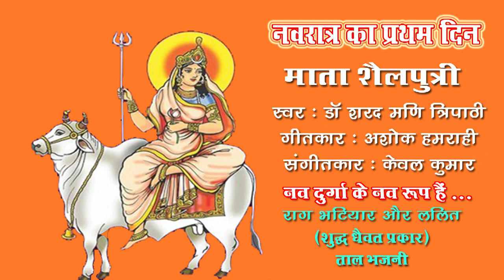माता शैलपुत्री के स्वरुप का वर्णन :गायक डॉ शरद मणि त्रिपाठी, गीतकार अशोक हमराही, संगीतकार केवल कुमार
ऐसे भजन बहुत कम सुनने को मिलते हैं
Navdurga : Shailputri माता शैलपुत्री के स्वरुप का वर्णन
Navdurga ke nau roop hain  नवदुर्गा के नौ रूप हैं
राग भटियार और ललित (शुद्ध धैवत प्रकार) ताल भजनी
गायक डॉ शरद मणि त्रिपाठी
गीतकार अशोक हमराही
संगीतकार केवल कुमार
Devi maa ka pratham swaroop : Sailputri
Singer : Dr Sharad Mani Tripathi
Lyricist  : Ashok Hamrahi
Music Director : Kewal Kumar